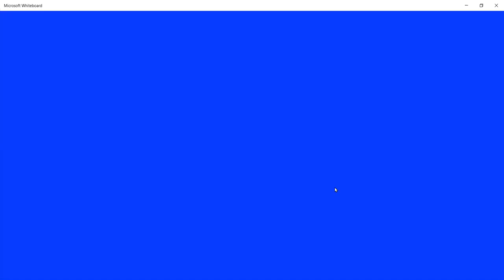HEENA M COM 21 DECEMBER